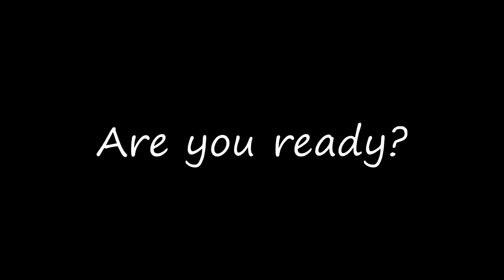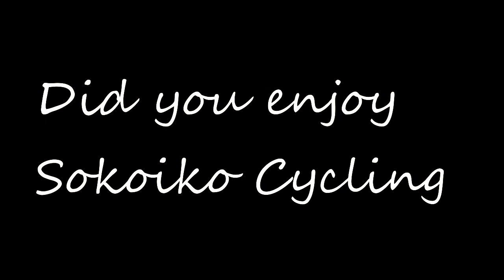Hiroshima sokoiko! Cycling -Peace Tour 11th March 2020-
sokoiko! will be the best way to explore the real Hiroshima you have never knew! "sokoiko" means "Let's go there" in Japanese. Let's go and see Hiroshima with local guides.
sokoiko!
Check our web site to get more information and book the tour!

This movie is the highlight of the peace tour with our guide Yui on 11th March 2020.